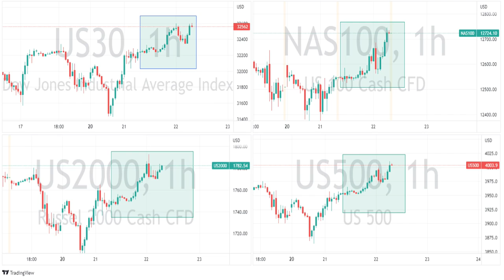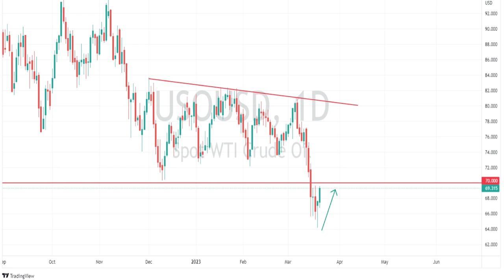US Market Wrap - 21-3-23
US stocks bounce, helped by some soothing words from Janet Yellen. XAUUSD takes a big hit, WTI rips and EURUSD outperforms ahead of a pivotal FOMC meeting.